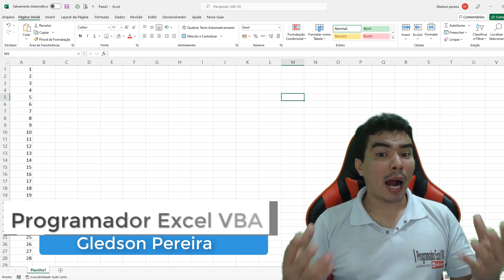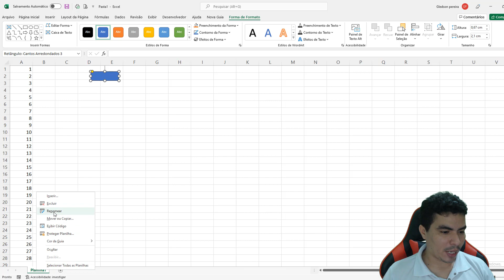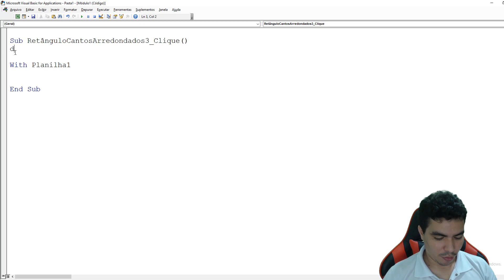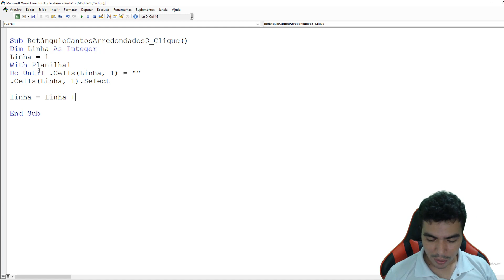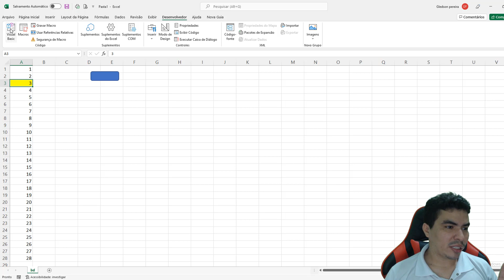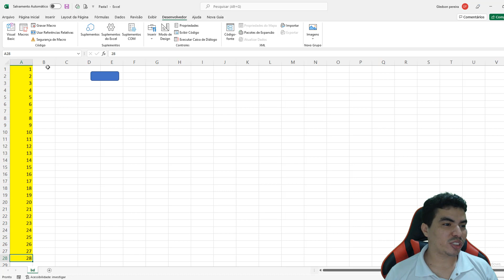Colorir celulas com VBA, Como Percorrer celulas de coluna colorindo com VBA, colorir via VBA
nesse video ensino como Colorir celulas com VBA, Como Percorrer celulas de coluna colorindo com VBA, colorir via VBA, aprenda e adapte as suas necessidades.